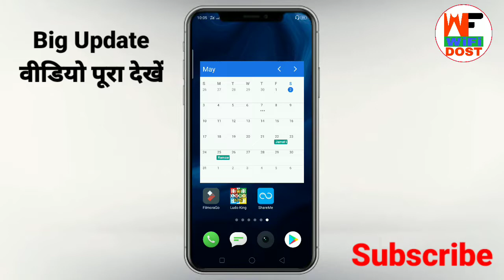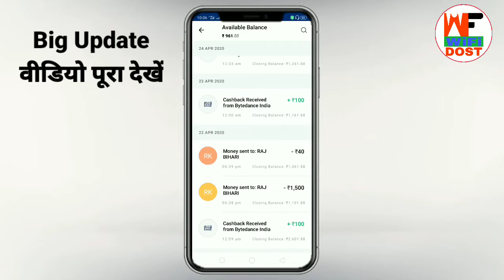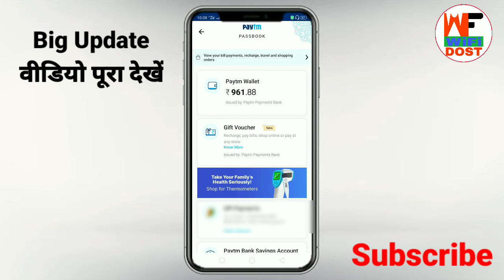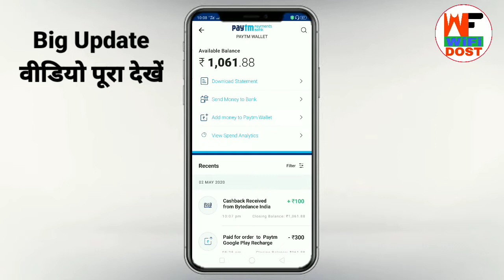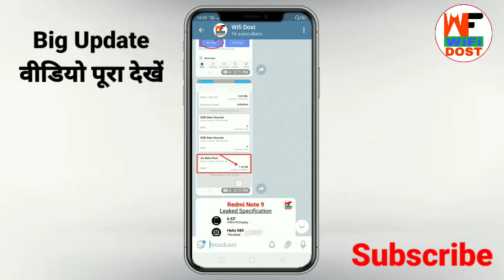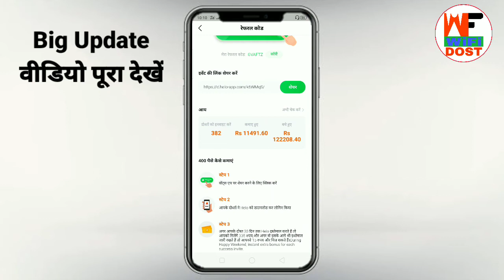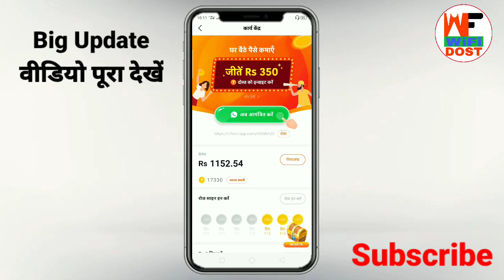new earning app | new gaming earning app | lockdown earning app | best earning app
Refer Code - 👉 DBHPQJG 👈